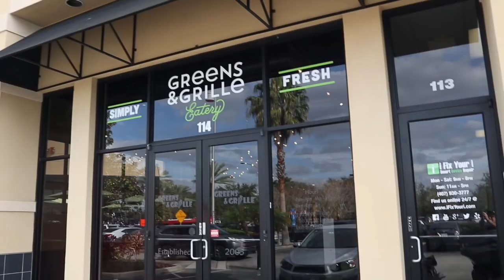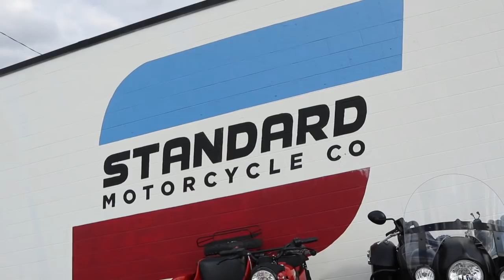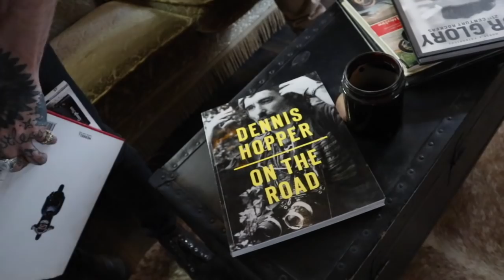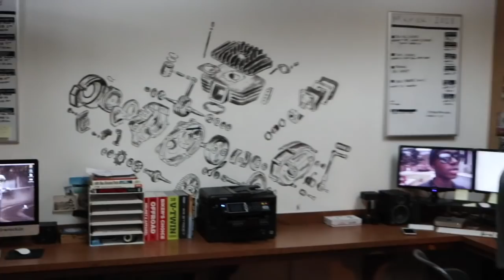The BEST of Orlando / Standard Motorcycle co. / BlockHead / Seth Petruzelli / Giselle